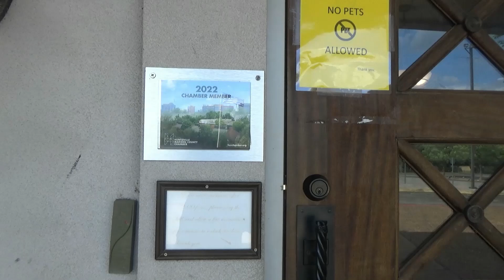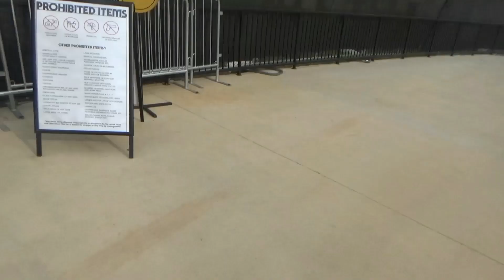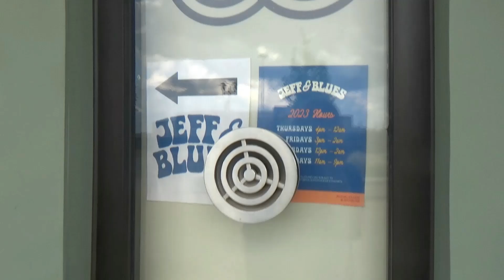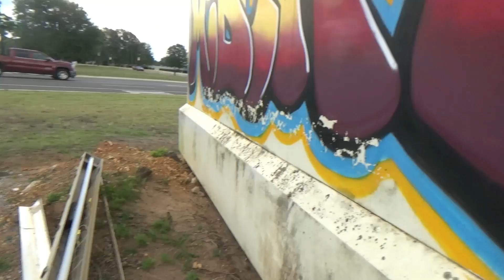Abandoned Movie Theatres In Huntsville Al (Vid #144)